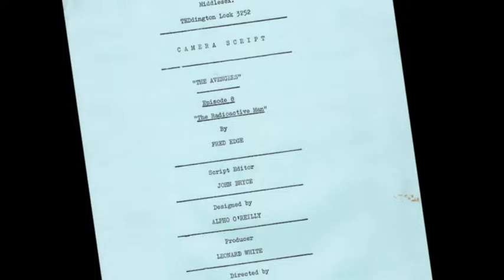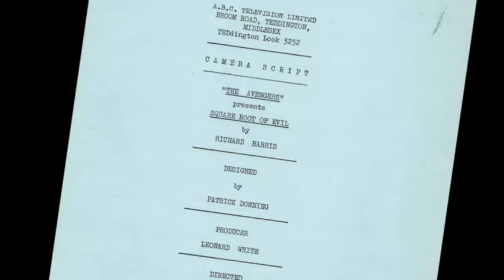TV Interview mit John Dorney (The Avengers)